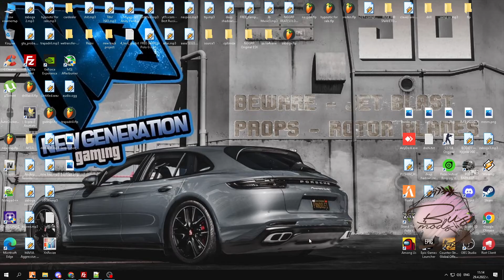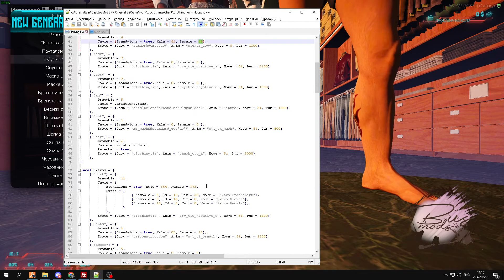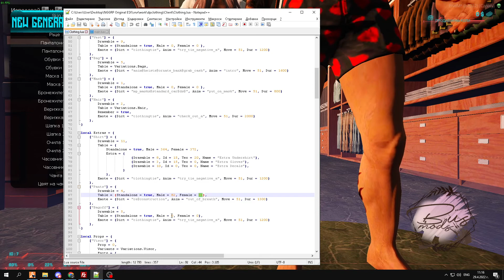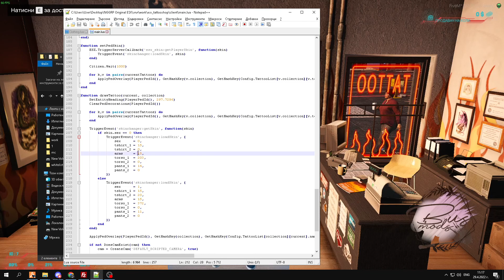Tutorial how to setup dpclothing with BusMods pack clothes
Here is a simple tutorial how to setup dpclothing with BusMods pack clothes ! It's really easy !